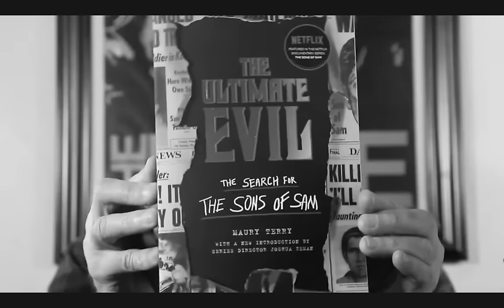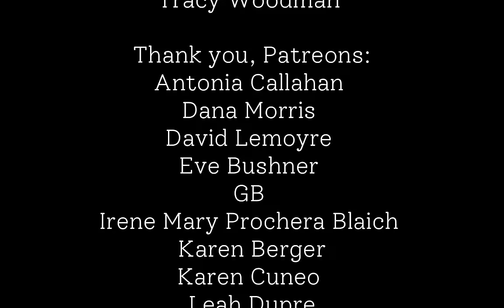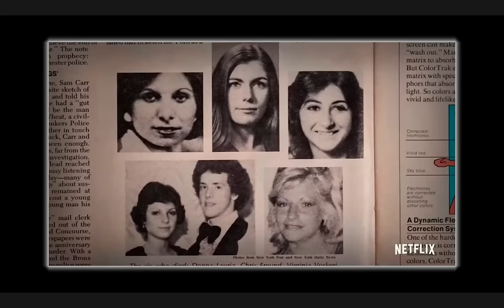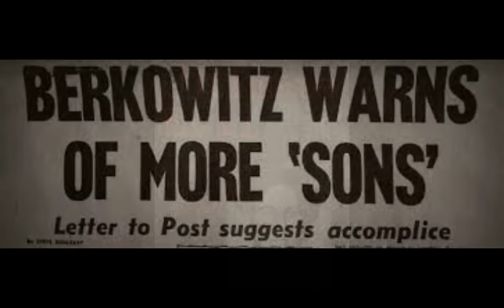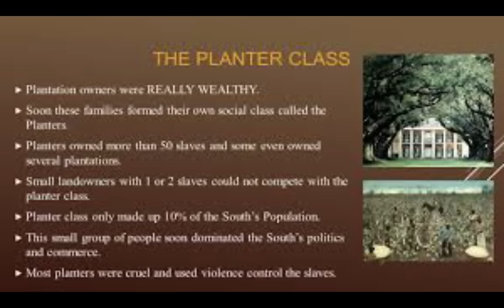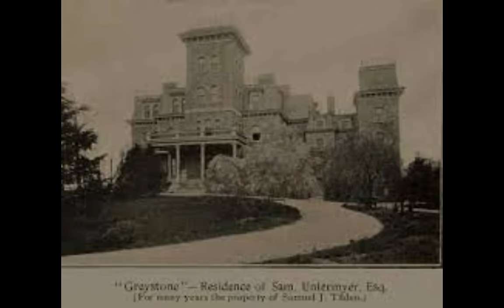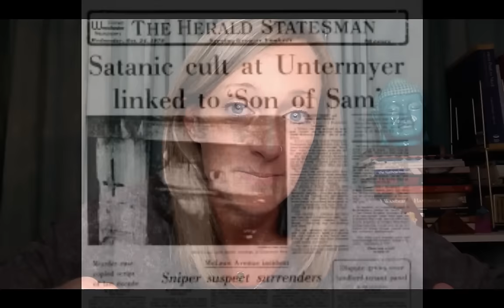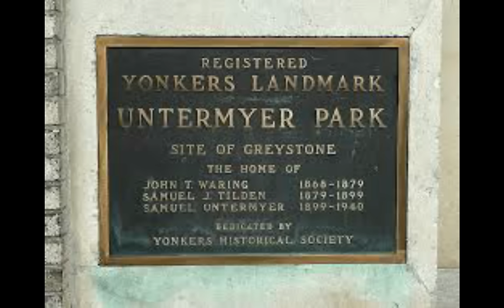The Satanic Cult PART 1: Untermyer Park (Featuring Doug Kramer) January 4, 2024